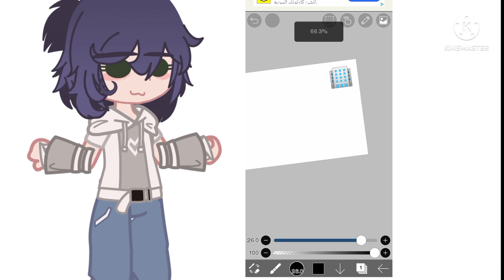ارسمي طريقك من المدرسة للبيت 🙂💔.